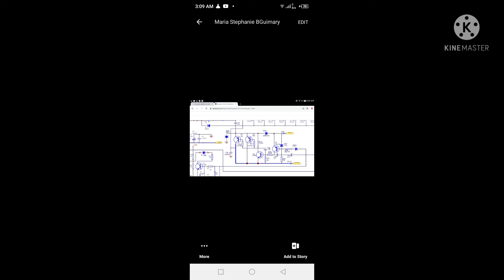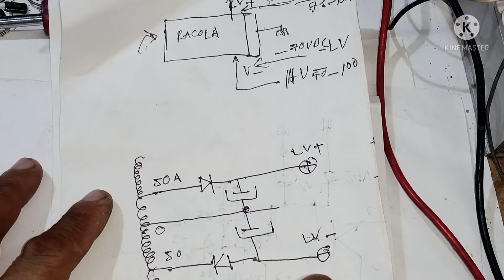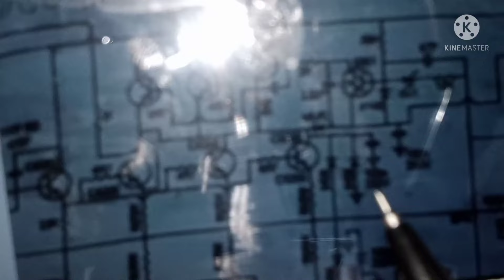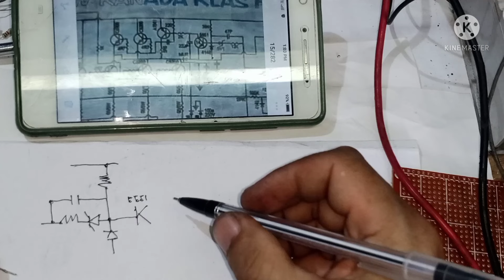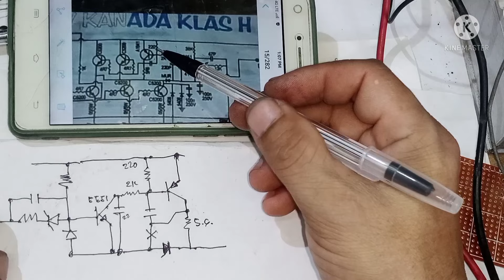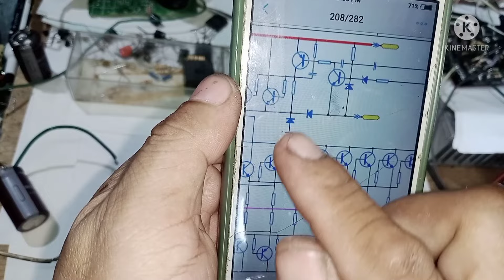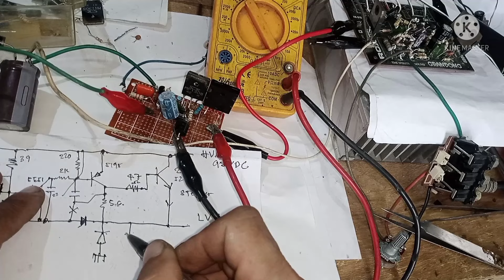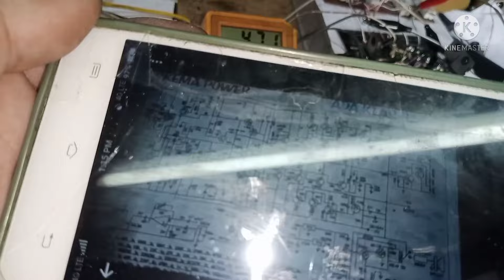Class H BJT stepper..paanu nag work. basic circuit..xplenisyon panoorin